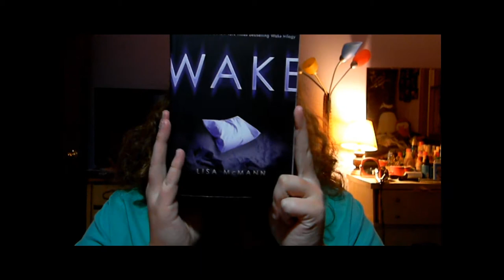Wake Trilogy By: Lisa McMann Book Review